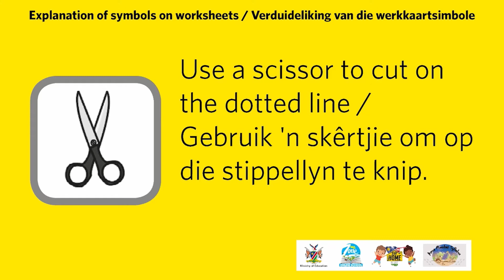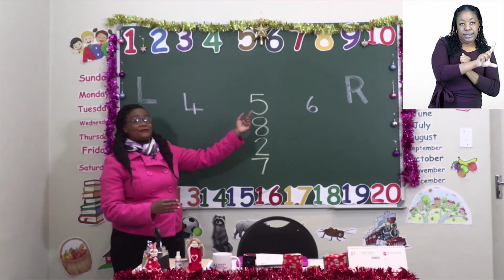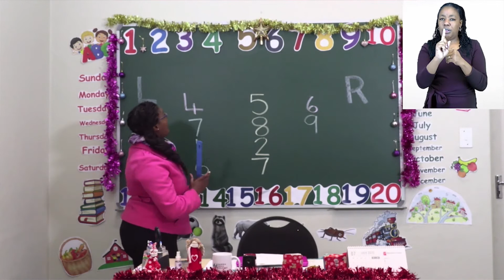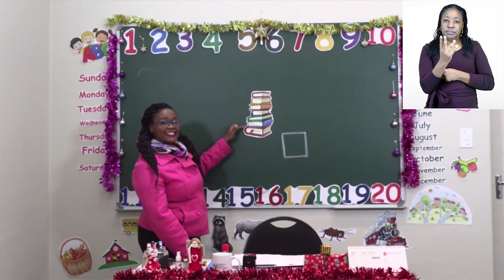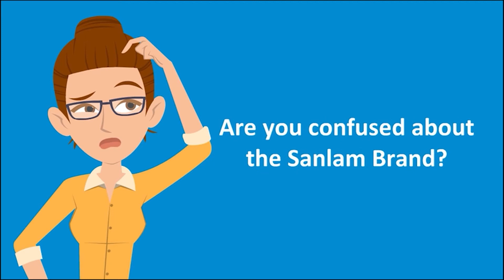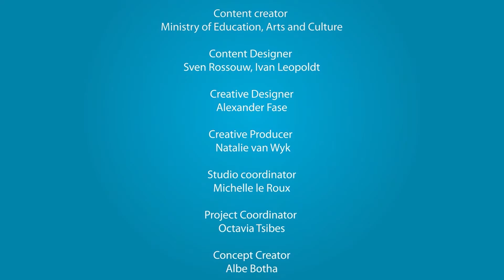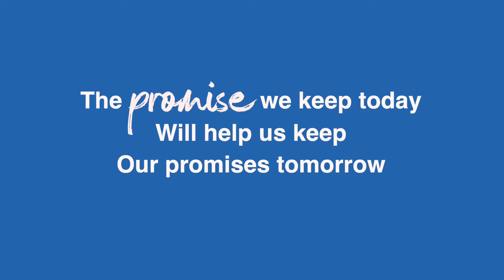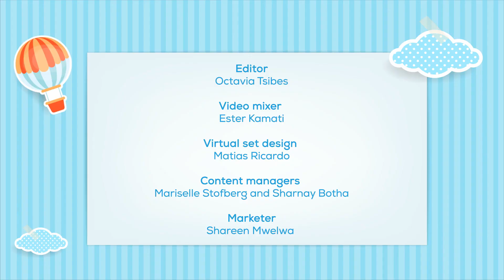Active Kids Episode 26 - 13 August 2020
A brand new week is here and we are super excited for what is ahead! This week, My Zone Active Kids has a brand-new theme which is special occasions. Today we are celebrating our first day of online school. Zoshy and Zoey are ready for to share their stories with their super cool friends.
Join us for fun active activities and the best lessons.

Stay safe, sanitise and remember that you are never too young or too old to learn something new.